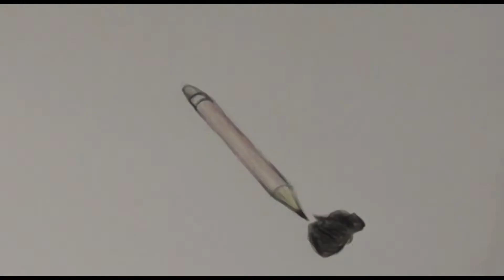Let's Draw: Deadpool Zeichnen - Wettbewerb von Bunt und Kreativ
Diese Woche habe ich angefangen Deadpool zu zeichnen / bzw zu malen xD. Ein kleines Fanart...
Das war meine Einreichung zum Wettbewerb von BuntundKreativ. Wie gefällt sie euch?
So bin ich beim malen vorgegangen:
Zuerst Bleistiftskizze
Dann Wasserfarben
dann Feinheiten mit Polychromos